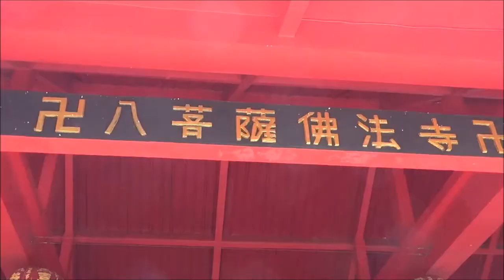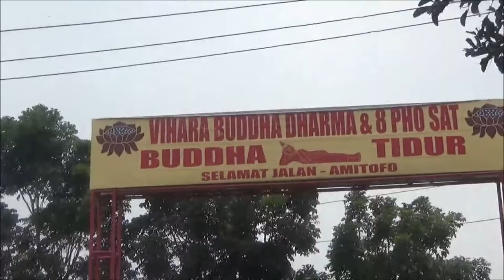Sleeping Budha - Patung Budha tidur di Vihara Budha Dharma & 8 Posat Tonjong, Parung Bogor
Vihara Buddha Dharma & 8 Pho Sat beralamat di Kampung Jati RT002/06 Desa Tonjong, Kecamatan Tajur Halang, Kabupaten Bogor, Jawa Barat. Nah untuk mengunjungi wihara tersebut terdapat beberapa cara seperti naik motor, bus, angkutan kota,.